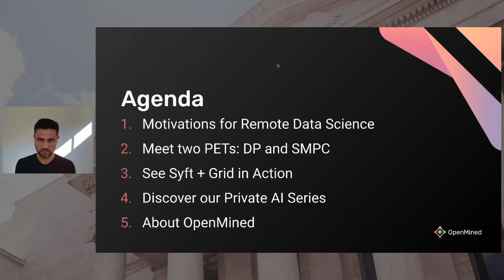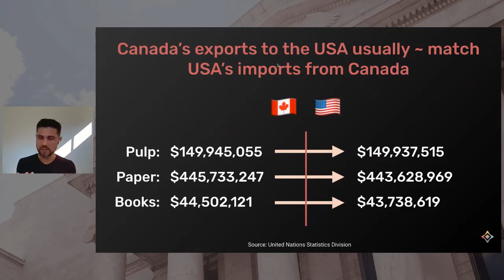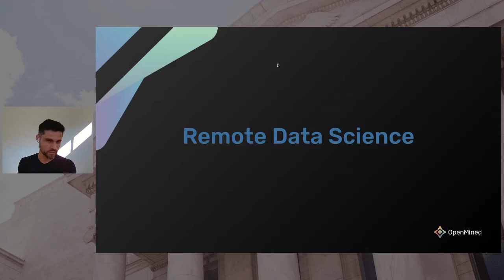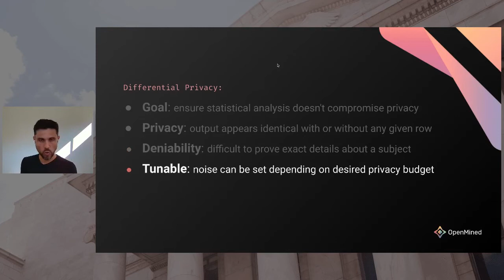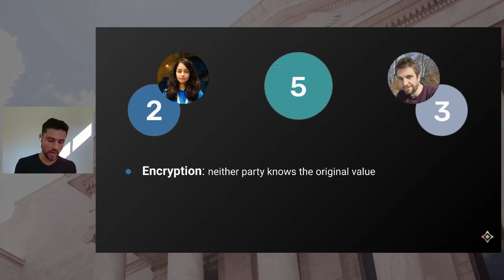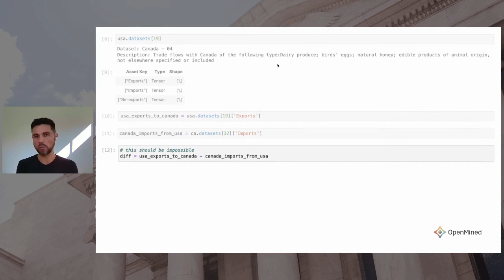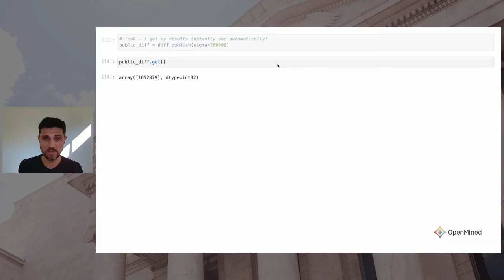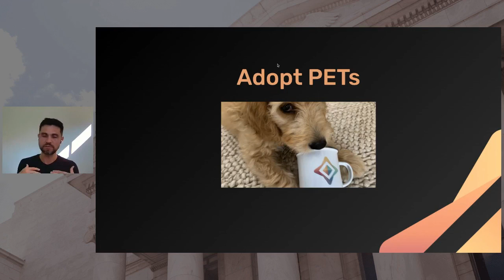Madhava Jay - PETs: Remote Data Science Unleashed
PETs: Remote Data Science Unleashed by Madhava Jay

Abstract: Ever wished you could get access to more data for your data science problems without the painful and slow process of existing data access agreements?

Data Scientists are limited to the data their organization has painstakingly acquired a copy of. Data which often requires phone calls, contract negotiations, lawyers and special onsite security policies just to access. Getting to analyze personal data can take anywhere from weeks to months even if you understand the whole process.

Privacy Enhancing Technologies (PETs) are bringing that time down to seconds while giving data subjects even stronger privacy guarantees.

In this talk we will:
- Examine the privacy problem and the field of Privacy Enhancing Technologies (PETs)
- See how Syft’s Automatic Differential Privacy and Secure Multi-Party Compute feels like magic
- Hear about OpenMined’s free online Privacy Focused Data Science Courses
- Learn how to participate in Federated Networks and fuel tomorrow’s life changing discoveries
- Discover why being a nonprofit foundation is key to OpenMined’s Mission

Bio: Madhava is an experienced Software Engineer and Udacity AI Graduate who thrives in the unique environment of early stage startups. As an avid Quantified Selfer and MedTech TechStars Alumni, Madhava is passionate about the future of Personalized Medicine and the importance of unlocking the power of humanity's data in a secure and equitable way.

As OpenMined's Core Team Lead, Madhava works on the architecture, code and infrastructure of Syft, to help the team deliver input and output data privacy technologies like Automatic Differential Privacy and Secure Multi-Party Compute into the hands of every researcher and data scientist on the planet.